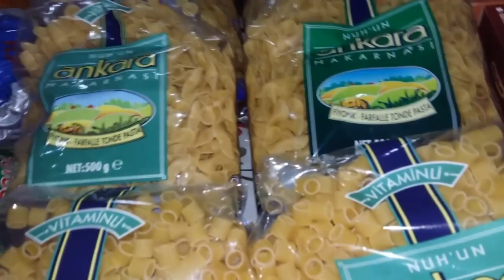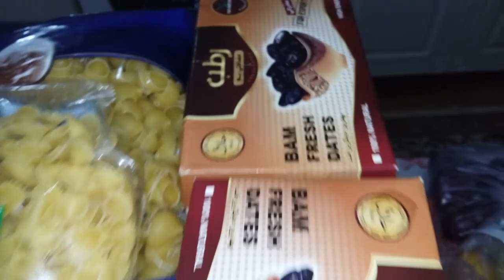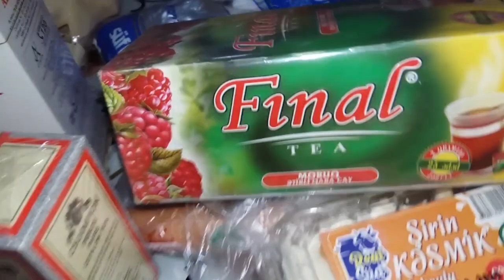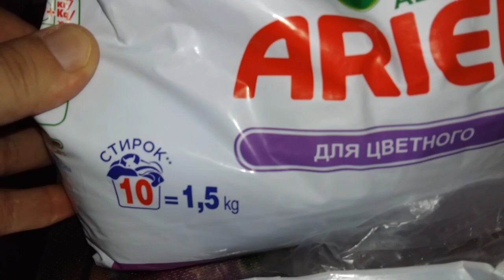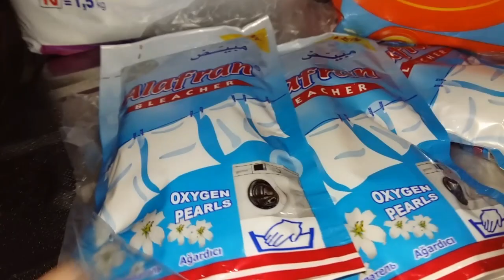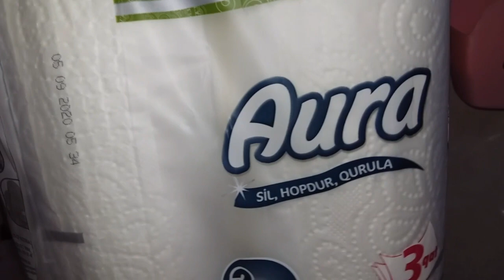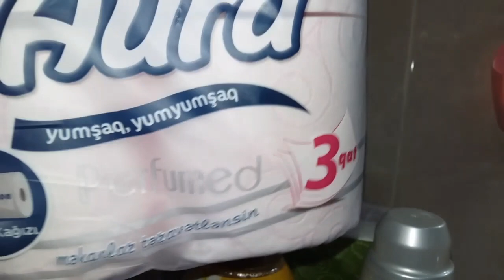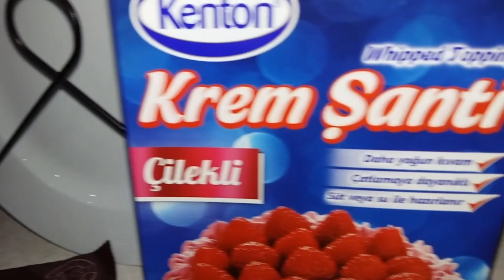ALIŞ VERİŞ VİDEOSU